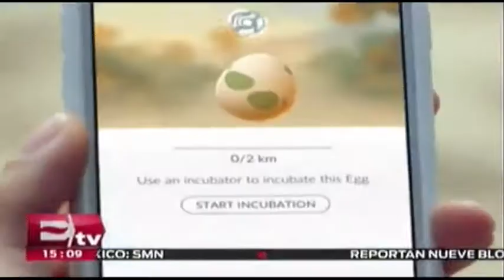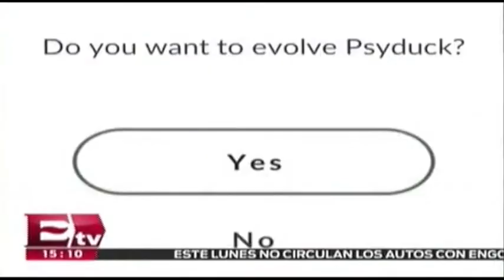Pokémon GO impulsa precio de acciones de Nintendo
El videojuego ha sido instalado en al menos el 5% de los gadgets con sistema Android en Estados Unidos y se espera que las acciones repunten nuevamente, cuando sea lanzado a nivel mundial.

11 de julio 2016